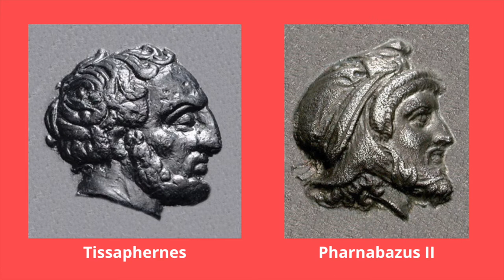The Peloponnesian War (Part 4) - द पेलोपोनीशियन वॉर (भाग ४) | Ep 16 | History In Hindi Podcast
The Peloponnesian War (Part 4/4)

Athens has just suffered a massive defeat in Sicily and the Persians have joined the war. To make matters worse, Athenian democracy is being threatened and Alcibiades is back in town. The war is coming to an end but there is still time for more chaos. Here is the final part of the story.

Audio Credits:

Title: Fire of the Vikings

Title: Trailer #6 (War Drums of the Far East) World/Action/Orchestra

Image Credits:

Source: Image by Jo-B from Pixabay
Source: François-André Vincent, Public domain, via Wikimedia Commons
Source: EDSITEment, Public domain, via Wikimedia Commons
Source: U.S. Army Cartographer, Public domain, via Wikimedia Commons
Source: Image by nonbirinonko from Pixabay
Source: Image by Christo Anestev from Pixabay
Source: Image by gancheva from Pixabay
Source: Image by Leonhard Niederwimmer from Pixabay
Source: Marco Prins, CC0, via Wikimedia Commons
Source: Ελληνικά:  Χρήστης Templar52, Attribution, via Wikimedia Commons
Source: Vatican Museums, Public domain, via Wikimedia Commons
Source: Image by Dejan Krivokapic from Pixabay